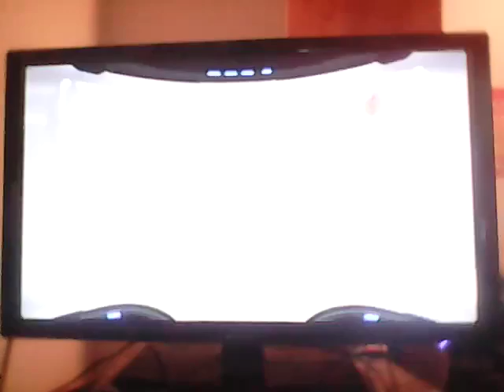Metroid prime part 7 (super missile's and thermal visor)